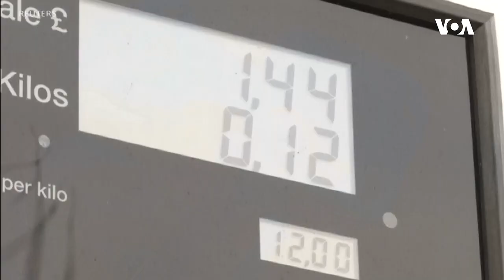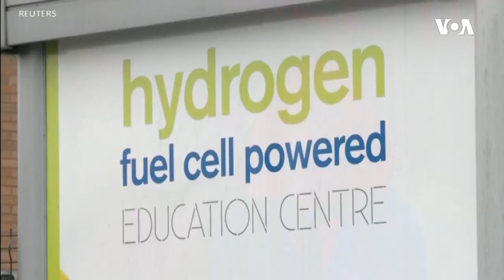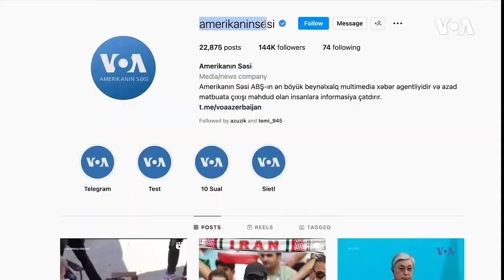Blinken Ukrayna Sərhəd Mühafizəsinə baş çəkib | Amerikanın Səsi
Dünyaya Baxış. Blinken Ukrayna Sərhəd Mühafizəsinə baş çəkib

Rusiyanın pilotsuz təyyarələri Odesa vilayətini hədəf alıb

Alimlər çirkli sudan hidrogen əldə edir

1976-cı ildə Prezident Cerald R. Ford Amerikanın Səsinin xartiyasını qanuna imzalayıb. Həmin sənəddə deyilir:

1. Amerikanın Səsi davamlı olaraq etibarlı və yüksək keyfiyyətli xəbər mənbəyi qismində xidmət göstərəcək. Amerikanın Səsinin xəbərləri dəqiq, obyektiv və ətraflı olacaq.

2. Amerikanın Səsi Amerika cəmiyyətinin hansısa seqmentini yox, bütövlükdə Amerikanı təmsil edəcək. Bu xüsusda o, Amerika təfəkkürünün və təsisatlarının balanslı və hərtərəfli mənzərəsini təqdim edəcək.

3. Amerikanın Səsi Birləşmiş Ştatların siyasətini aydın və effektiv şəkildə təmsil edəcək, və həmçinin bu siyasətlərlə bağlı məsuliyyətli diskussiyalar və rəylər təqdim edəcək.

1994-cü ildə ABŞ Konqresi ABŞ Beynəlxalq Yayım Aktını qəbul edib. Bu qanun da Amerikanən Səsinin jurnalistlərindən işlərinin yüksək keyfiyyətli, dəqiq, obyektiv, ətraflı, balanslı olmasını və ABŞ mədəniyyətini və sosial müxtəlifliyini əks etdirməsini tələb edir.

2016-cı ildə Konqres Milli Müdafiə Səlahiyyətləri Aktında yenidən təsdiq edib ki, xəbər toplanışı və reportajların hazırlanması müstəqil və obyektiv qaydada aparılmalıdır.